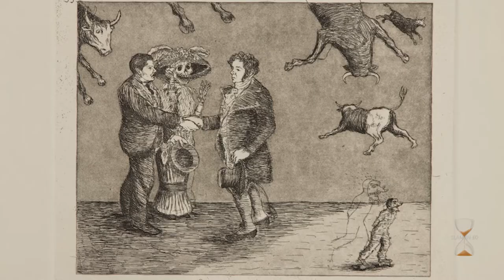SLAM in 60: Enrique Chagoya at the Saint Louis Art Museum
Join Clare Kobasa, the assistant curator of prints, drawings, and photographs, as she explains how artist Enrique Chagoya incorporates a wide variety of visual material including art by Francisco Goya in his fascinating and politically charged works.

These SLAMCollects pieces are currently on display in CatchingTheMoment or can be viewed in the study room for prints, drawings, and photographs.

SLAM in 60 explores works in our collection, exhibitions, conservation projects, and much more, all in just one minute!